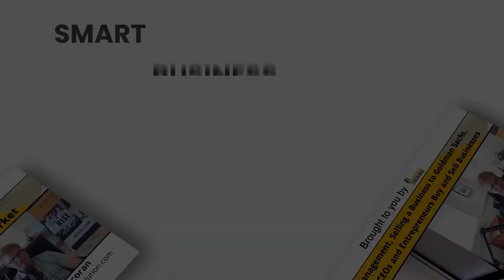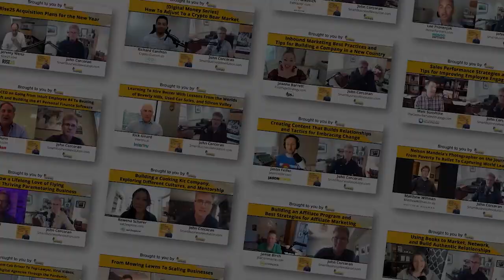How To Build a Purpose-Driven Brand With Tamara Loehr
Tamara Loehr is the Co-founder of Beusail Academy, a marketplace and community where conscious consumers use their purchasing power to make a collective positive impact. She became an entrepreneur at 19 years old when she started a digital marketing agency. Tamara is also the Co-founder of Concertina Team, an outsourcing agency that helps entrepreneurs scale by finding the right team for them. She is a member of the Young Presidents' Organization (YPO) and an advocate for female entrepreneurs and net-positive brands.

In this episode of the Smart Business Revolution Podcast, John Corcoran interviews Tamara Loehr, the Co-founder of Beusail Academy and Concertina Team, about how to build a purpose-driven brand. They also discuss the concept of ethical offshoring, how to raise entrepreneurial kids, and Tamara's inspiration to start Beusail Academy.

Here’s a glimpse of what you’ll hear:

• [0:00] Intro
• [01:50] Tamara Loehr's background raising money for various causes
• [05:25] Tamara talks about starting a digital marketing agency and training her team
• [11:29] What is ethical offshoring?
• [14:27] Tamara's inspiration to start Beusail Academy
• [19:25] The concept of purpose and profit
• [21:44] How Beusail Academy creates impact in the community
• [26:34] How the Entrepreneurial Masters Programme (EMP) has impacted Tamara's career
• [29:11] Tamara talks about her book, tips for raising entrepreneurial kids, and the peers she acknowledges for their support

We’re a professional podcast production agency that makes creating a podcast effortless. Since 2009, our proven system has helped thousands of B2B businesses build strong relationships with referral partners, clients, and audiences without doing the hard work.

The Rise25 podcasting solution is designed to help you build a profitable podcast. This requires a specific strategy, and we’ve got that down pat. We focus on making sure you have a direct path to ROI, which is the most important component. Plus, our podcast production company takes any heavy lifting of production and distribution off your plate.

Co-founders Dr. Jeremy Weisz and John Corcoran credit podcasting as being the best thing they have ever done for their businesses. Podcasting connected them with the founders/CEOs of P90x, Atari, Einstein Bagels, Mattel, Rx Bars, YPO, EO, Lending Tree, FreshBooks, and many more.

Podcast production has a lot of moving parts and is a big commitment on our end; we only want to work with people who are committed to their business and to cultivating amazing relationships.

Rise25 Co-founders, Dr. Jeremy Weisz and John Corcoran, have been podcasting and advising about podcasting since 2008.